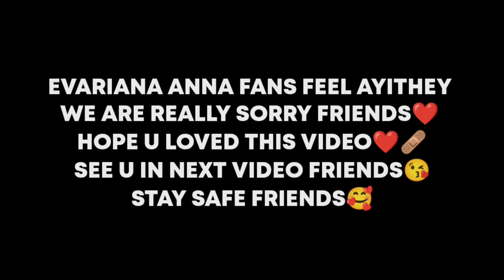1 VS 1 CHALLENGE WITH VAMSI NANI ANNA😱 REAL OR FAKE⚡ INSANE CHALLENGE EVER💥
HOPE OUR CONTENT MAKES YOU MORE HAPPY AND JOYFUL

share these video to all your freefire lovers🙏🙏

ALSOO FOLLOW ME ON

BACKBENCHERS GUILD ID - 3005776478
MOBILE - one plus 9(12/256)

IGNORE TAGS😁:-

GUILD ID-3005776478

I HOPE YOUR DAY GOOD❤️💛🤍💙💚

SEE YOU SOON IN NEXT VIDEO🥰 bye guys take care😘